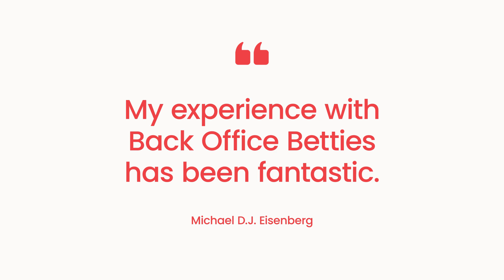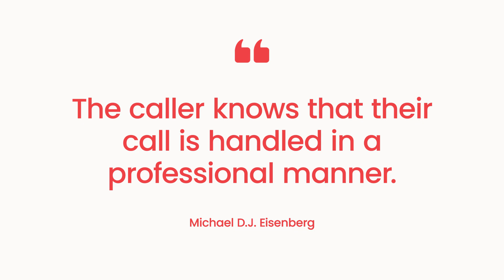3 C's of Success: Michael's Veteran Advocacy Journey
Meet Michael, an attorney dedicated to advocating for veterans. With Back Office Betties, he discovered the 3 C's: Confident, Consistent & Caring service. Since partnering with Betties, Michael can now focus on what matters most: helping veterans. Before, inconsistent reception services cost him time and reputation. Now, with Back Office Betties, his firm's procedures are flawlessly executed, giving him peace of mind and the freedom to make a difference.

Learn how Back Office Betties can support your mission!

for more details.